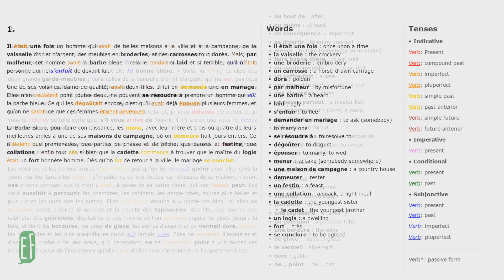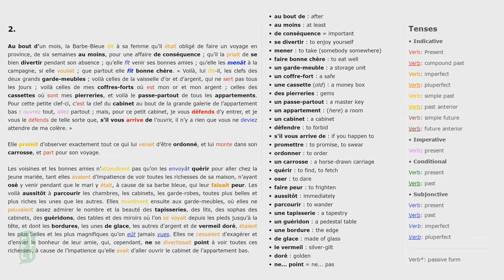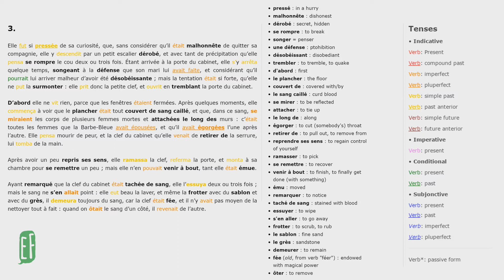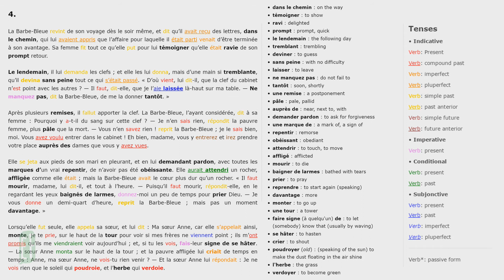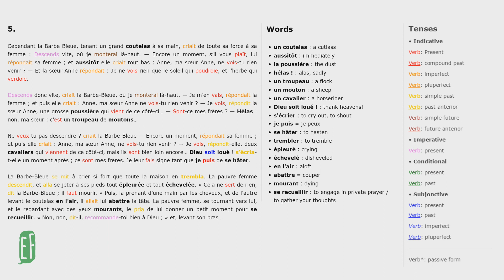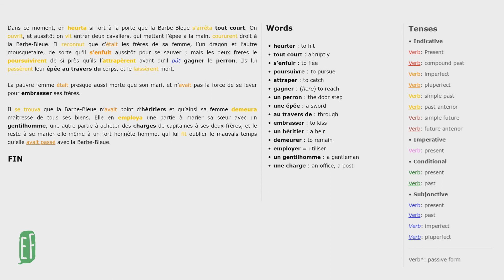Barbe Bleue (Bluebeard) - Charles Perrault | French Audiobook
👉 Practise French tenses in context by reading and listening to "Bluebeard" by Charles Perrault (full text).

- Vocabulary in bold in the text is translated into English in the margin
- Conjugated verbs in the text are colored, each colour corresponds to one tense
- Underlined tenses correspond to complex tenses (tenses using être/avoir)

🎭 The STORY
"Bluebeard" is a French folktale, the most famous surviving version of which was written by Charles Perrault and first published in Paris in 1697. The tale tells the story of a wealthy man in the habit of murdering his wives and the attempts of one wife to avoid the fate of her predecessors. (source : Wikipedia)

🔥 Become a Member and get an EXTRA 20%OFF using code BONJOUR20

SOCIAL

MORE ABOUT ANTHONY

My name is Anthony Diaz, I'm originally from Toulon (Southern France) and have no regional accent. After living for about ten years in Paris, where I graduated in Chinese Studies, Korean Studies and Philosophy, I moved to London in 2012, where I lived for about ten years and got to work in both the public and the private sectors. In London, I also trained in Teaching French as a Foreign Language (FLE) and started teaching French to adults in 2015, both online and in the classroom, mainly at the French Institute in the UK (Institut Français du Royaume-Uni).
Since 2021, I am back to Toulon, where I dedicate myself to teaching French as a Foreign Language online. As a language learning enthusiast, I speak or learn different languages such as English, Spanish, Mandarin Chinese, Korean, Italian, German and Russian.

to try out Anthony's Complete French courses and Online Language Activities or to book a private lesson with Anthony on Skype.